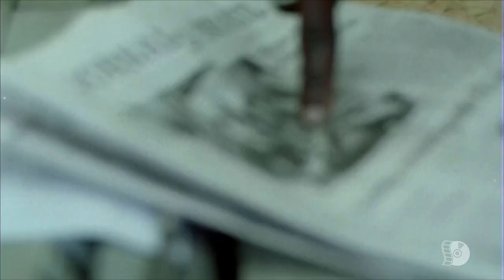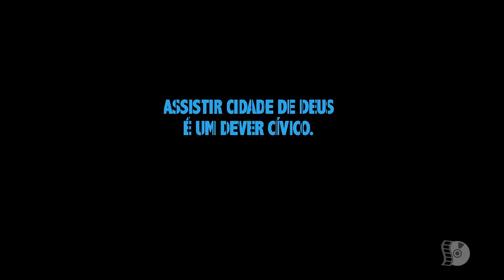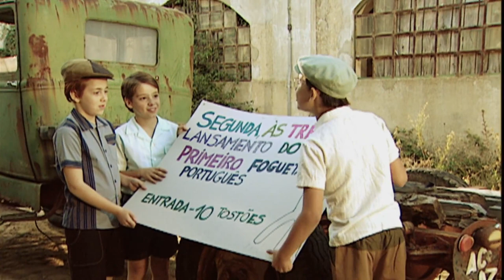TOP 9 MOVIES FOR LEARNING PORTUGUESE (EUROPEAN)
Movies can help you learn fluent Portuguese because they show you natural language and real culture. They give you something fun to talk about with a Portuguese speaking partner, too!

Have you seen any of these movies? What do you think of the list?